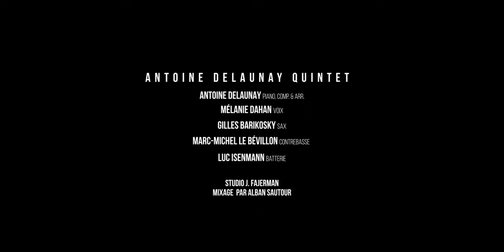Antoine Delaunay Quintet, "Cécile" (C.Nougaro) EPK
Album A FRENCH SONGBOOK (12/01/2024)

Chansons françaises arrangées en jazz

Antoine Delaunay : piano & arr.
Mélanie Dahan : voc
Gilles Barikosky : sax
Marc-Michel Le Bévillon : contrebasse
Luc Isenmann : batterie

Production l'Art au Centre
Inouïe Distribution